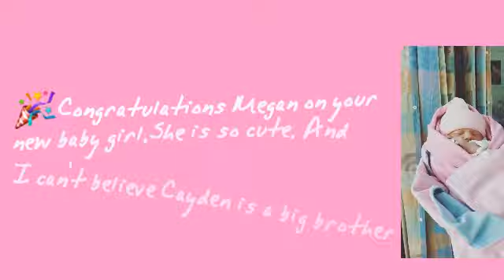🎉She's finally here💞|Little footsteps